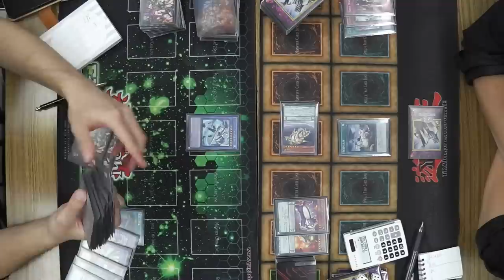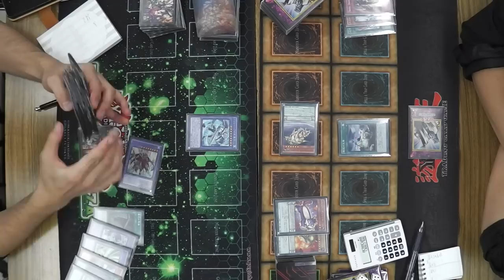[ガッチャCS2]準決勝２：【影霊衣(ネクロス)】 VS 【クリフォート】 / Yugioh Duel : Nekroz VS Qliphort 遊戯王大会対戦動画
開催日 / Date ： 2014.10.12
大会名 / Tournament ：ガッチャCS2
参加者数 / Entry ：147人

【準決勝 2本目 / Semifinal Round 2】

修羅（新潟県） 【ネクロス / Nekroz】
デッキレシピ / Deck Recipe ：

←vs→

めいろ（岩手県） 【クリフォート / Qliphort】